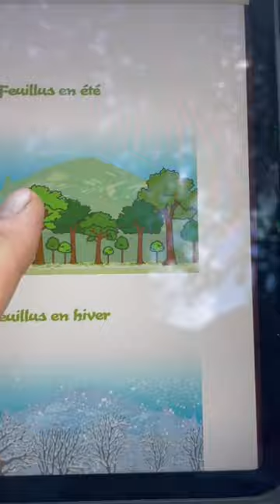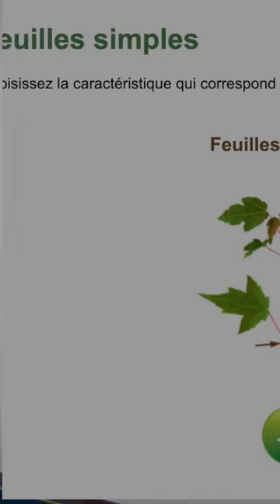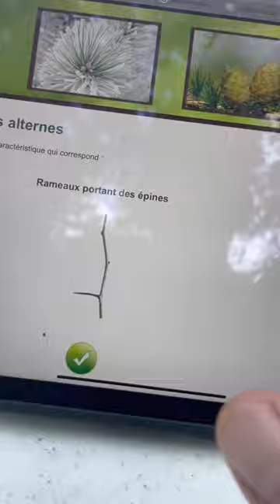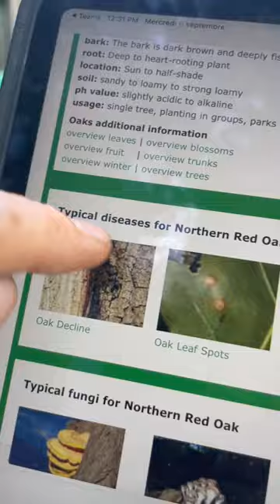Quel est donc cet arbre ?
Comment déterminer un espèce d'arbre à l'aide d'une clé de détermination (ici celle - interactive - proposée par l'AFSQ